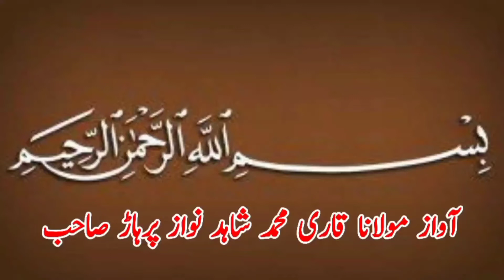Muneeb Pehlwan Soya Vs Hasnain Pehlwan l Mela Kushti